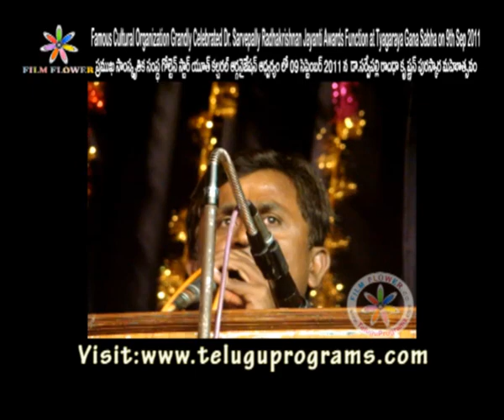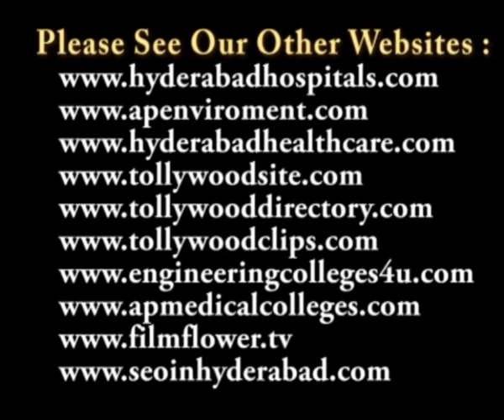Famous Cultural Organization Grandly Celebrated Dr. Sarvepally Radhakrishnan Jayanti Speech Video 3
Famous Cultural Organization Grandly Celebrated Dr. Sarvepally Radhakrishnan Jayanti Awards Function